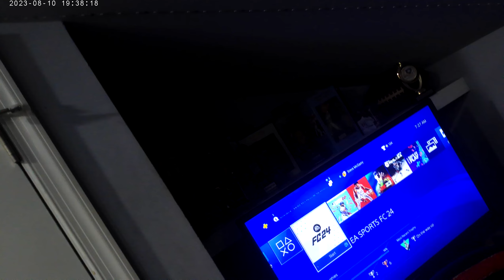My friend Bree rock playing FIFA 24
In 30 games
73 goals
67 Assist
150 shots
213 points